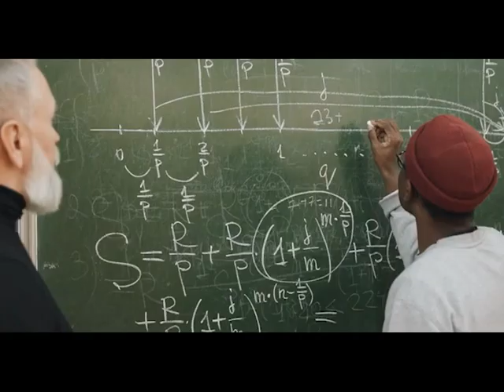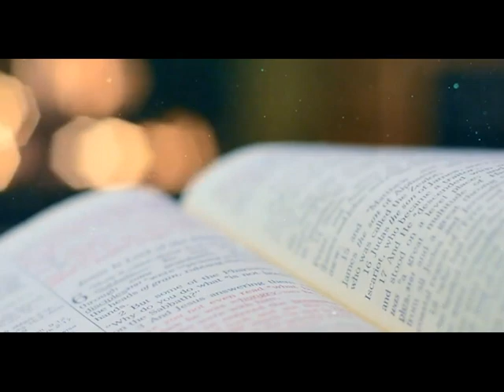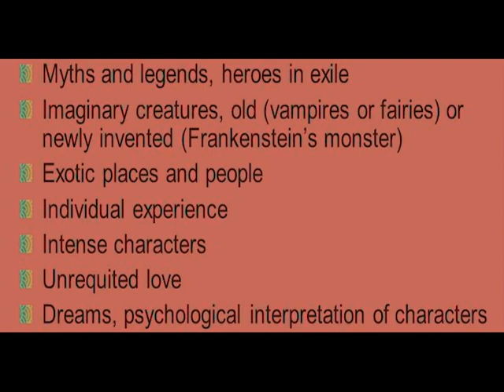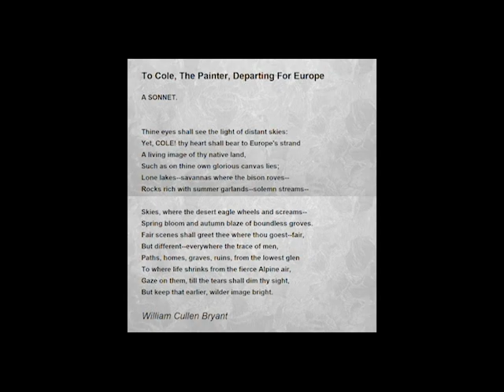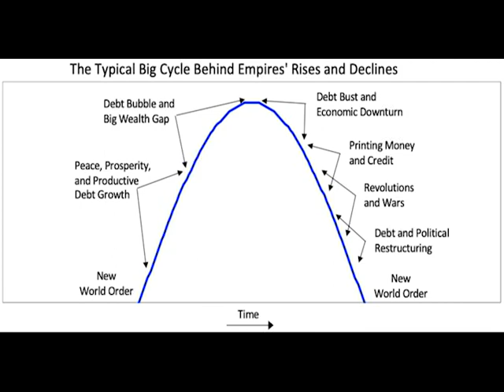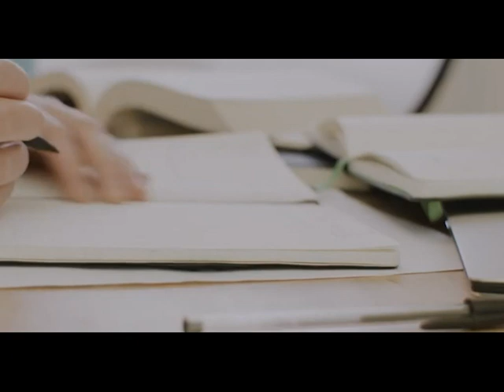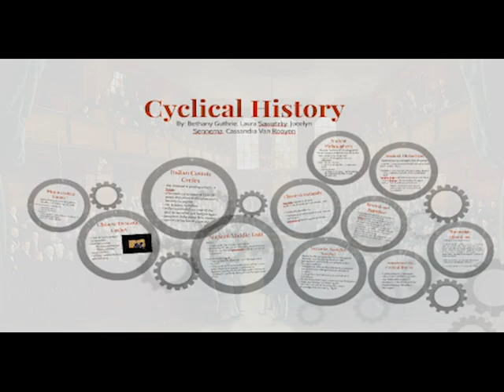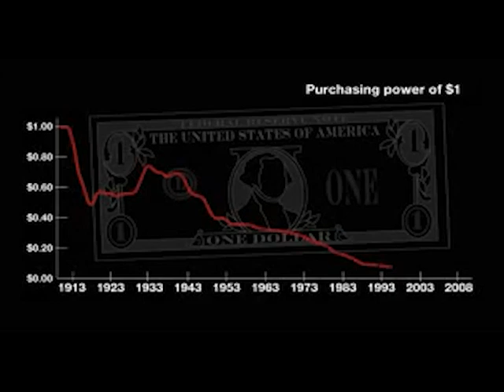Thomas Cole & the Course of Empire - Historymakers